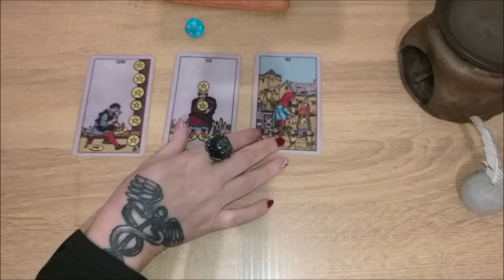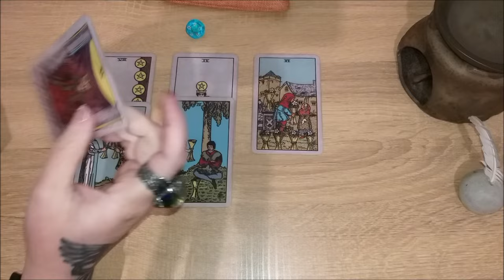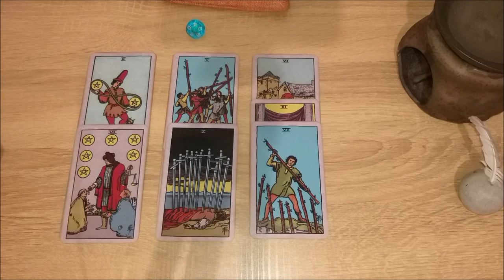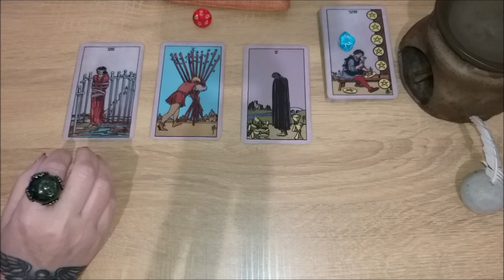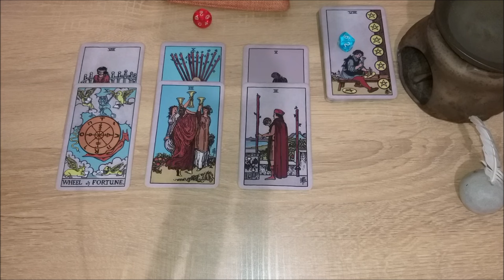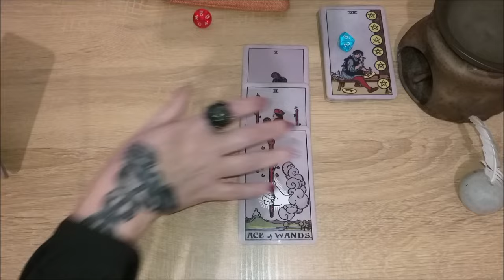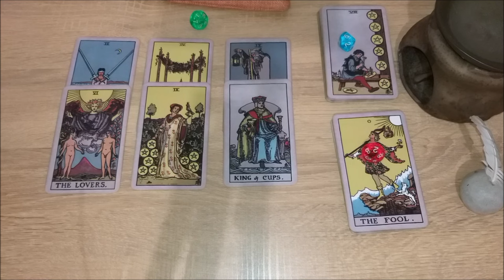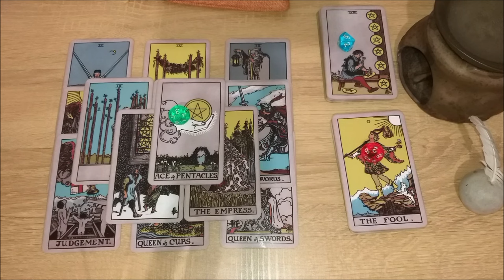Поток. Расклад без вопросов.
Тайм коды:
00:00 - вступление
00:56 - голубой камешек
14:18 - красный камешек
23:08 - зеленый камешек